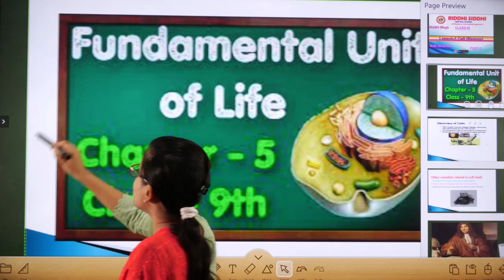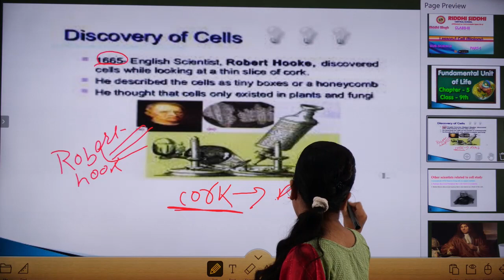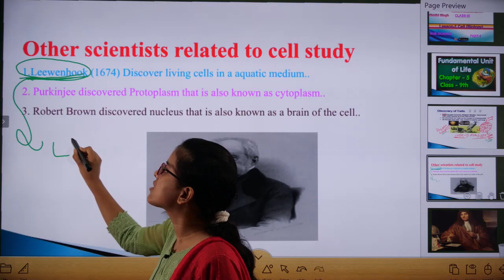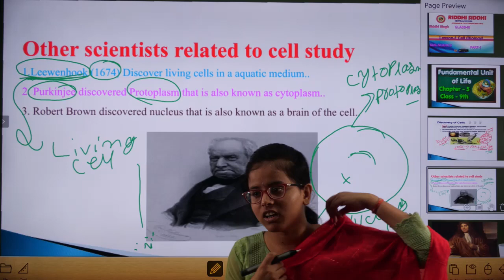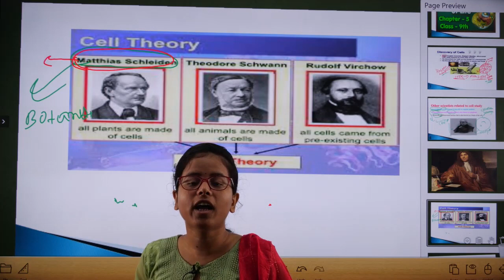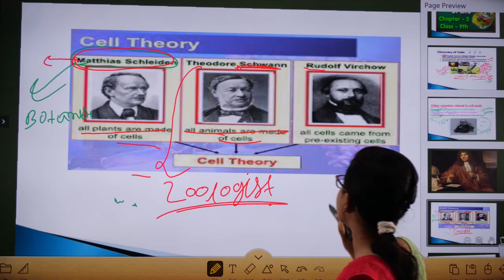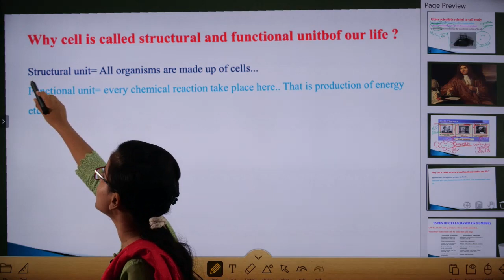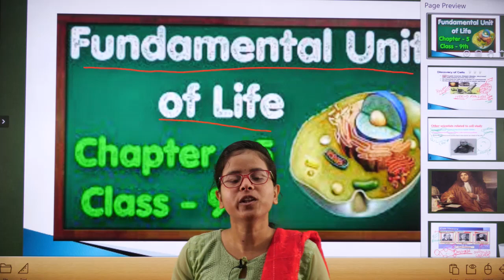I CLASS 9 I SCIENCE (Biology)L-1 CELL PART-1 I RSCS NACHAP I